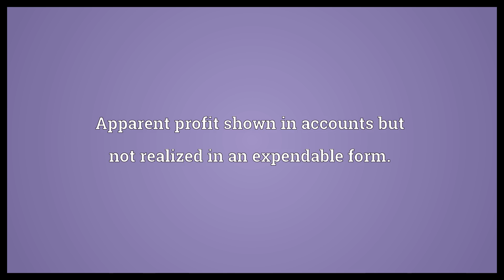Paper profit Meaning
Video shows what paper profit means. Apparent profit shown in accounts but not realized in an expendable form..  Paper profit Meaning. How to pronounce, definition audio dictionary. How to say paper profit. Powered by MaryTTS, Wiktionary